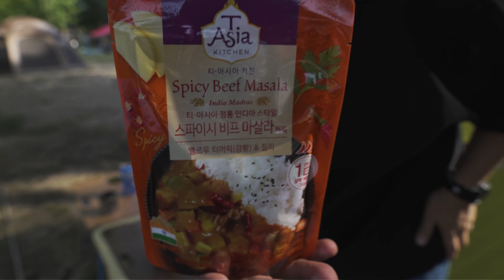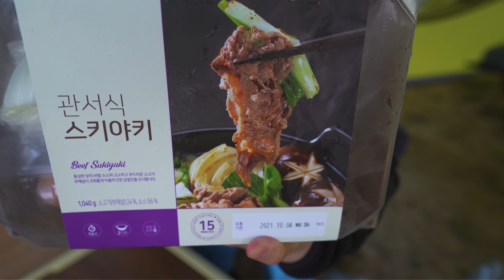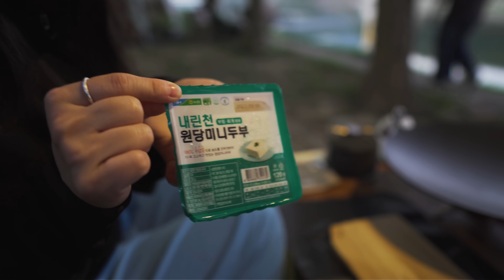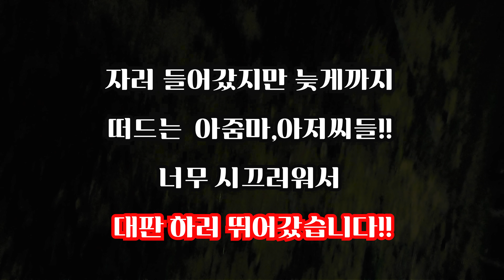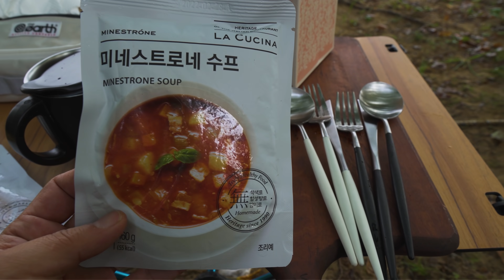[4K] 제발 캠핑 매너좀 지킵시다~!ㅣ오토 캠핑을 접어야 하나ㅣ송호관광지캠핑장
안녕하세요!~
겁많은부부백패커의 겁부부입니다.

이번에 송호 관광지 캠핑장에 다녀왔어요.
이곳은 소나무 숲에 정말 멋있는 강뷰에 너무나 만족한
캠핑장이였는데.
이웃을 잘못 만났습니다...
평일에 가시는걸 추천드립니다..
제발 매너 시간좀 지킵시다 ㅜㅜ

저희 부부의 캠핑 일상을 좀더 보고싶으시다면

-촬영 및 편집:@gup_bubu
-출연자:@gup_bubu @dna_nuna

(촬영장비)
SONY ZV-E10 / SIGMA C 16mm F1.4